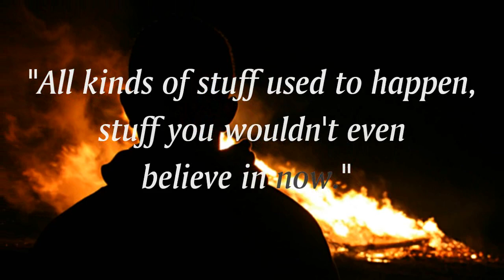Pork Pie Hat by Peter Straub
"Sometimes people just disappeared. They'd be gone. All kinds of stuff used to happen, stuff you wouldn't even believe in now."

The jazz legend known as Pork Pie Hat has never told anyone about the horrible event he witnessed as a child in the forbidden woods known as The Backs, even though the events of that Halloween night have haunted him ever since. But Hat is sick now, nearing the end of a long slide through the depths of alcoholism and depression, and the time has come for the truth to be known about what he saw... and what he did.